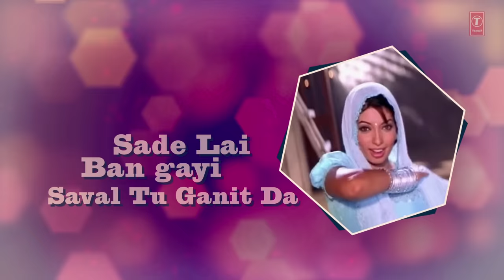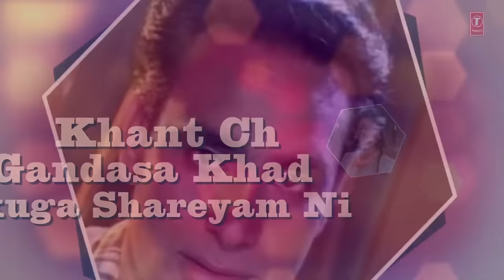"Mehfil Mitran Di Babbu Maan" (Full Lyrical Song) | Saun Di Jhadi | Punjabi Songs | T-Series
Enjoy lyrical "Mehfil Mitran Di" punjabi song of Babbu Maan from his album Saun Di Jhadi.

Song: Mehfil Mitran Di
Singer: Babbu Maan
Album: Saun Di Jhadi
Music Label: T-SERIES